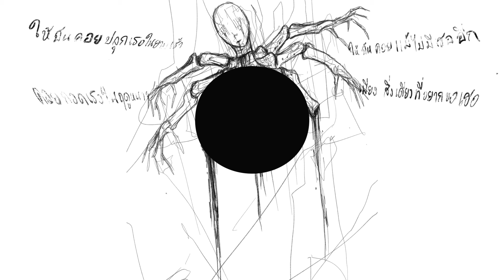359 - BUTTER4LOW (Official Lyrics Video) | 13KK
"ยามดอกไม้แห้งเหี่ยว ผีเสื้อก็ไร้ค่า"
"กลิ่นของห้องนั้นฉันยังจำมันได้ดี เพียงแต่ไม่มีตัวฉันอีกต่อไป"
”คำถาม” ว่าพื้นที่ตรงนั้นมันยังมีเราอยู่ หรือมันกลายเป็นของใครอื่น
กลิ่นห้องที่เคยได้กลิ่น มันจางหายไปพร้อมวันเวลาที่ไหลผ่าน
สีของโซฟา และเตียงนอน ยังจำได้ดี เพียงแต่เฉดสีบางเฉดมันหายไป
บุหรี่ที่เคยสูบ ยังจำกลิ่นของมันได้ดี ถึงแม้ต้องดับไป
เลขห้องหน้าประตูก็ยังจำมันได้ดี เพียงแต่ตัวฉันได้หายไป

Lyrics

ให้ฉันคอยปลุกเธอในยามเช้า
คอยกอดเธอในฤดูหนาว
ให้ฉันคอย แม้ไม่มีเธออีก
เพียง สิ่งเดียวที่อยากขอเธอ
คืนเธอกลับมาได้มั้ย
เพราะฉันยืนอยู่คนเดียว ไม่ไหว

ยังจำเรื่องราวในทุกเส้นทางที่ผ่านด้วยกัน
เรื่องราวของเราเจ้าชายเจ้าหญิงที่ยืนสูบบุหรี่ผ่านแสงพระจันทร์
เราสร้างปราสาทขึ้นมาด้วยทรายจากกลีบดอกไม้และผีเสื้อนับพัน
ที่พูดมันไม่ใช่เรื่องจริงแต่ที่อยากบอกคือว่าเรารักกัน

ทุกความสัมพันธ์ที่ฉันเคยได้ผ่านเจอ เธอไม่เคยเหมือนที่ผ่าน
ผู้คนนับร้อยนับพันที่ต่างเดิน คงเป็นรอยยิ้มเธอที่ต่าง
ฉันก้มลงจุ๊บลงตรงหน้าผากเธอ ขณะที่ฉันนั้นยังไม่สร่าง
และฉันจะไม่กลับไปอยู่ในจุดเดิม ในจุดที่เรา2คนไกลห่าง กัน

ฉันไม่เคยคิดถึงวันที่เราต้องห่างไกล
มากกว่าความรู้สึกที่รู้ว่าเราต้องอาจไกล
ฉันทำลายปอดของฉัน ผ่านไฟ
มันคือความจริงที่ฉันยังไม่อยากไป
เพราะความรักที่ฉันให้กับเธอ มันคือที่สุดแล้วของคนคนนึง
ความรู้สึกดีที่ได้นอนกอดกัน แม้ในบางทีฉันต้องแกล้งทำมึน

เห็นเธอมีความสุข ฉันไม่สนความลำบากใด
ฉันยังจมกับเวลาที่มันผ่านไป ปล่อยทุกอดีตทุกทุกเรื่องให้มันผ่านไป หลังจากนี้ฉันจะอยู่กับเธอตลอดไป
แต่ความจริงที่ปวดใจ มันไม่มีหรอกไอคำว่าตลอดไป
และในวันนี้เป็นฉันเองที่ออกมา จากห้องที่ฉันเคยได้ฝากใจเอาไว้

ตัวตนของฉัน  มันยังอยู่ในนั้นมั้ย
ความรู้สึกดีที่เราสร้างมาตลอด ในวันเก่าก่อนเธอยังคิดถึงฉันมั้ย
พื้นที่ตรงมันยังเป็นฉันใช่มั้ย ถ้ามันยังเป็นฉันขอโอกาสได้มั้ย
ขอโอกาสให้ฉันซักครั้ง
และฉันสัญญาจะไม่ปล่อยเธอไป

ให้ฉันร้องเพลงให้เธอได้ฟัง
และฉันสัญญาว่าจะไม่เขิน
จะบอกรักเธอทุกวัน
แทนคำบอกลาแทนความห่างเหิน
จะดูซีรี่ย์กับเธอทุกตอน
แม้เธอจะนอนและยังไม่ตื่น
ฉันมีความสุขแม้เพียงได้มอง
เป็นความทรงจำที่จะไม่ลืม

แม้ตัวฉันเองจะไม่เข้าใจมันเลยซักนิด
ฉันไม่เข้าใจมันเลยซักที
และวันเกิดเธอในปีนี้
ฉันขอให้เธอเจอโลกที่ดี
HBD นะ เธอยังโอเคมั้ย
ขอให้มีความสุขมากๆ และฉันจะอยู่รอเธออยู่ตรงนี้ โอเคมั้ย

"เพราะฉันยืนอยู่คนเดียวไม่ไหว"

ghost 13's album
Prod: By J1MMIE
Mix and Master: 1991
Lyrics : BUTTER4LOW
Written : BUTTER4LOW